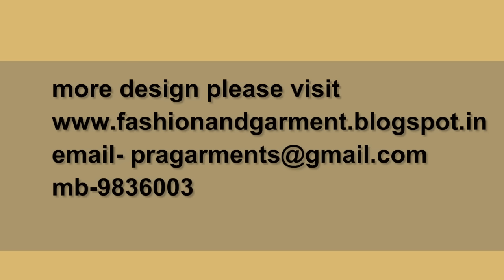Neckline or Bottom Finish without cord variation part 3 of 5 hindi